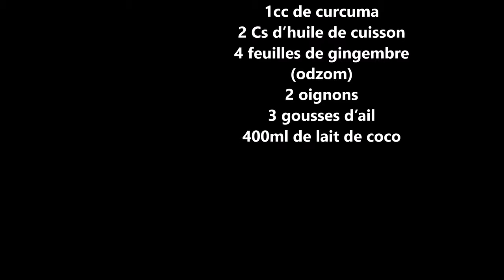Poisson au lait de coco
recettes de cuisine africaine, facile et traditionelle